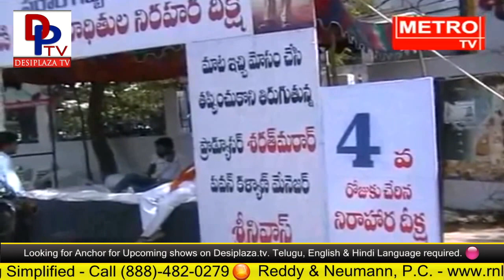"Pawan Kalyan, Please listen to us" - Sardar Gabbar Singh Distributor protests against Pawan Kalyan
1. Desi Plaza Web Portal
4. MastiTime Radio - IOS app
5. MastiTime Radio - Android app